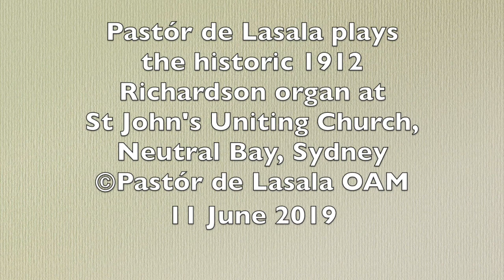Improvisation on Vater unser im Himmelreich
Pastór de Lasala plays the historic 1912 Richardson organ at St John's Uniting Church, Neutral Bay, Sydney